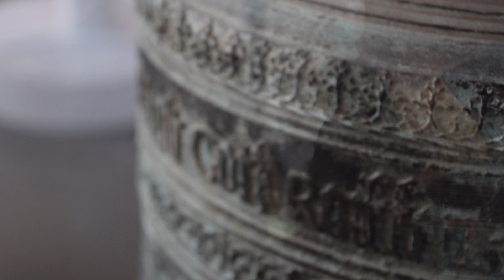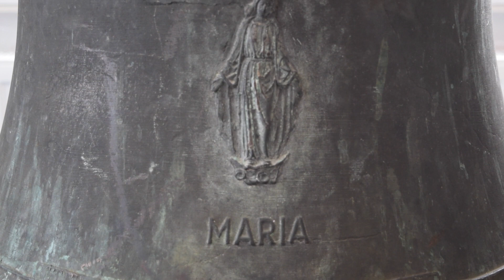La fuente y la campana (Paisajes) by Federico Mompou – Sören Alexander Golz – classical guitar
Sören Alexander Golz from Germany plays his arrangement of "La fuente y la campana" (The fountain and the bell) by the Catalan composer Federico Mompou (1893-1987). Originally composed for the piano, it is the first of three movements of "Paisajes".

The video was recorded at the bell museum in Gescher, Germany. Thanks a lot for providing this fantastic location!

Guitar: Thomas Humphrey (New York), spruce
Strings: D'Addario Ej45

Microphones: Neumann KM 184
Interface: Scarlett 2i2
Camera: Nikon D3300

Thanks to Niels Kirschke for recording the film!

Thanks to D'Addario & Co. for the support!

The video was published on Mompou's 129th birthday, April 16th 2022.